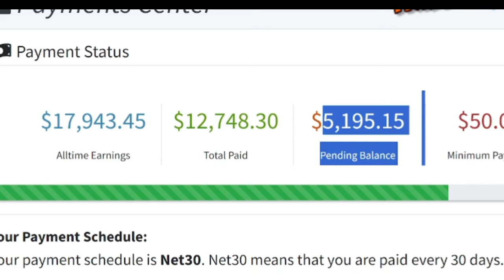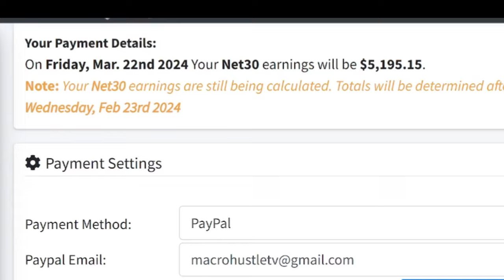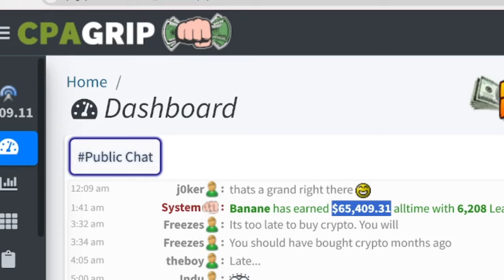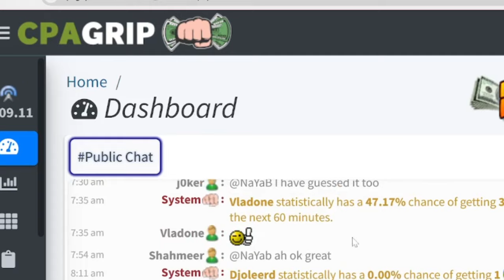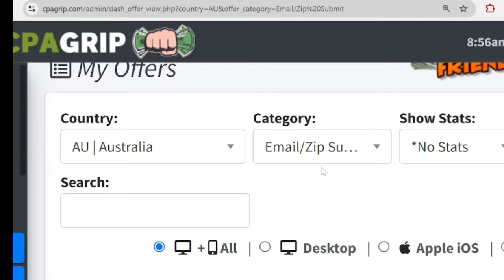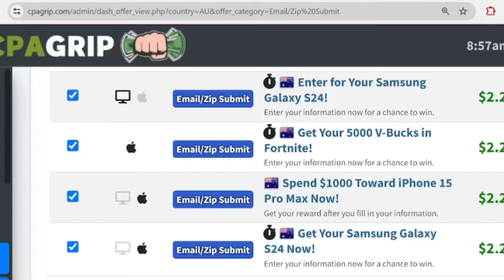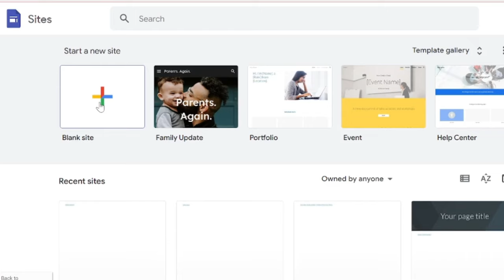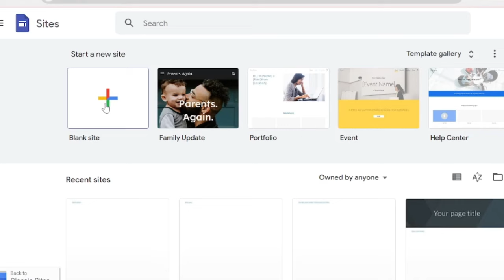How I Make $500+/Day (Self Clicking Breaking out, Free CPA MARKETING 2024)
Free CPA Marketing 2024, How I Make $500+/Day, Self Clicking In CPAgrip

IGNORE THESE:
paid ads
cpa marketing
cpa marketing for beginners
cpagrip tutorial
cpagrip content locker
cpa grip
cpagrip content locker tutorial
Cpabuild
Cpagrip
Cpa Marketing
content locker